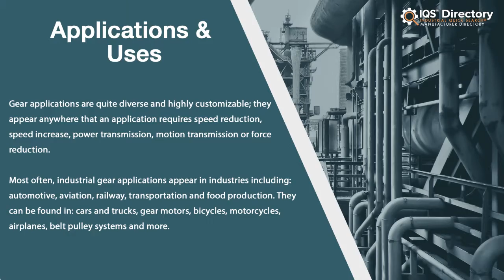Helical Gear Manufacturers, Suppliers, and Industry Information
Locate suppliers that design, engineer, and manufacture different kinds of helical gears.